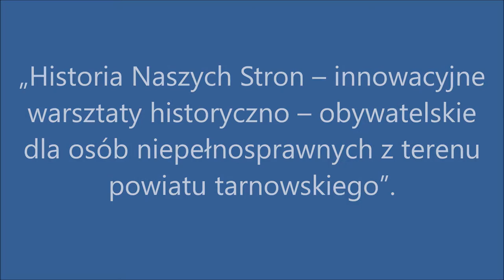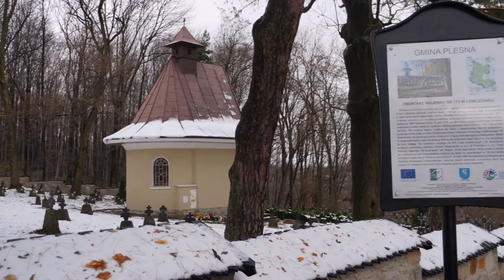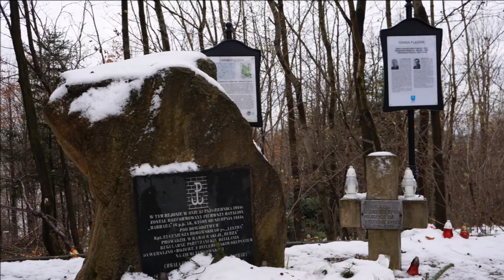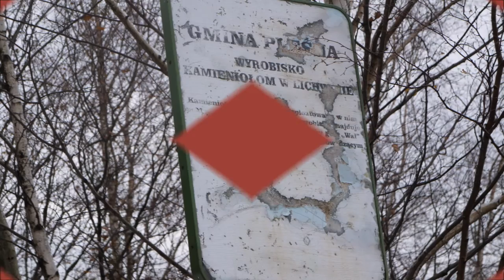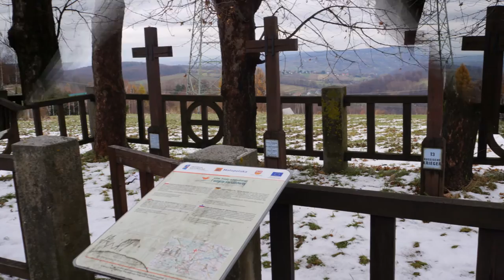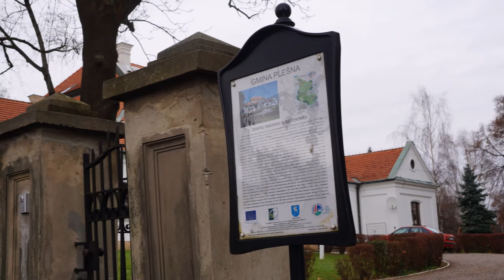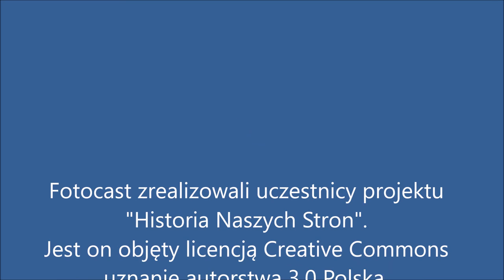GMINA PLEŚNA - PATRIOTYZM JUTRA 2016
Fotocast po Gminie Pleśna powstał w ramach realizacji projektu "Historia Naszych Stron". Wszystkie zdjęcia zamieszczone w fotocaście są autorstwa uczestników projektu - osób niepełnosprawnych ze względu na zaburzenia psychiczne lub niepełnosprawność intelektualną z regionu tarnowskiego.

Projekt Historia Naszych Stron dofinansowany jest ze środków Muzeum Historii Polski w ramach Programu Patriotyzm Jutra 2016